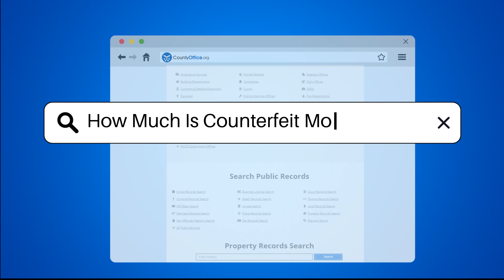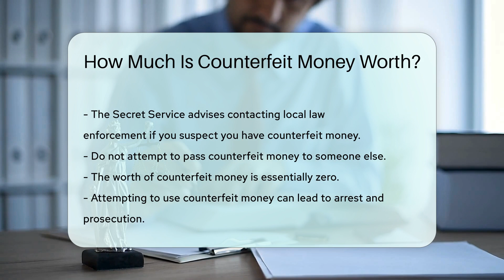How Much Is Counterfeit Money Worth? - CountyOffice.org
How Much Is Counterfeit Money Worth? In this enlightening video, we delve into the intriguing world of counterfeit money - its worth, implications, and detection methods. Counterfeit money, a deceptive imitation of genuine currency, holds no legal value and can lead to severe consequences. The United States Secret Service plays a crucial role in combating counterfeiting, with penalties for offenders ranging from significant fines to imprisonment. Discover the various techniques used by banks and businesses to identify counterfeit money, and learn why attempting to use it can result in arrest and prosecution. If you suspect you've come across counterfeit money, it's imperative to contact local law enforcement rather than passing it on. Join us for a comprehensive exploration of the value, risks, and legalities surrounding counterfeit money.